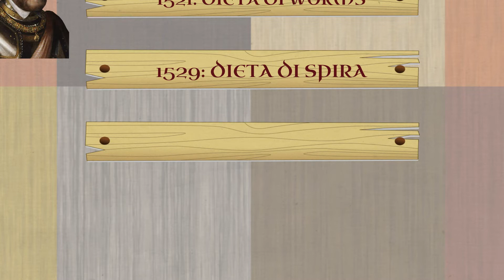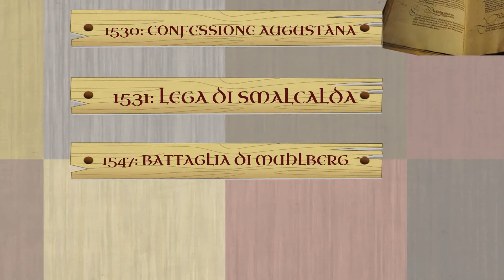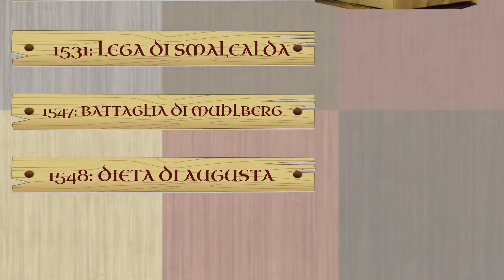Troni di sangue: le guerre di religione nell'Europa del '500 e '600. Parte 1: 1517-1556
L'Europa del Cinquecento e del Seicento conosce profonde divisioni religiose che generano una lunga spirale di violenza e intolleranza. Le grandi casate europee si dividono e lottano fra di loro: gli scontri di poteri si intrecciano con le divisioni religiose.
In questo video vediamo quanto accade fra il 1517 e il 1556, dalla predicazione di Lutero alla abdicazione di Carlo V.
Colonna sonora con licenza creative commons. Music by audionautix.com